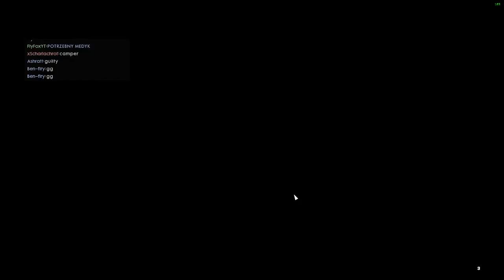adam stankiewicz – transmisja na żywo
battlefield1